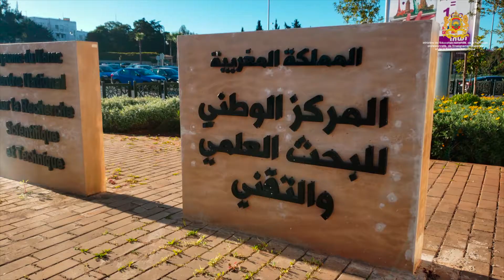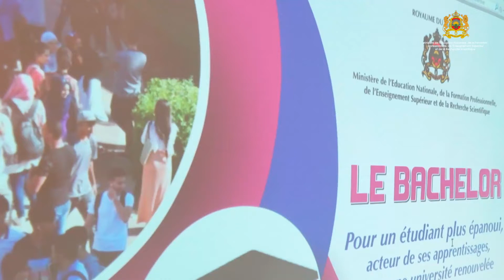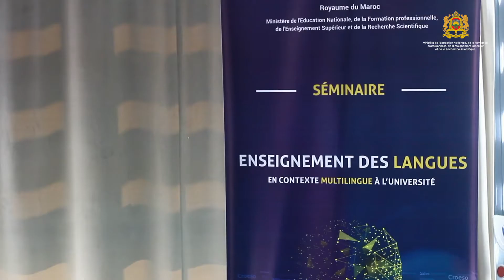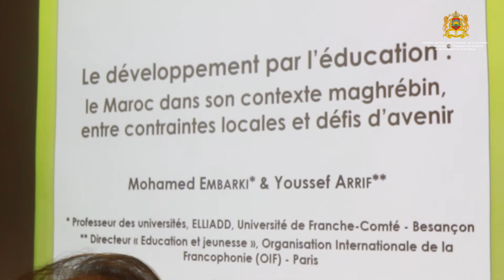Reportage / Enseignement des langues en contexte multilingue à l'université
À la CNRST Rabat ouverture du séminaire sur l enseignement des langues à l’université en présence de M le ministre said amzazi et ministre délégué M Driss ouaouicha.